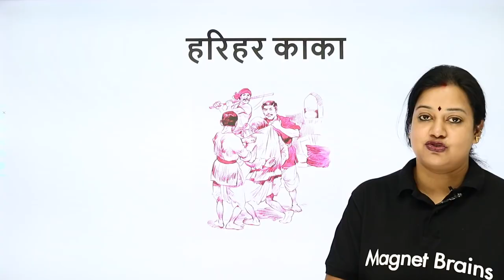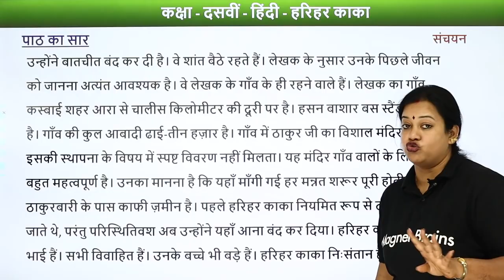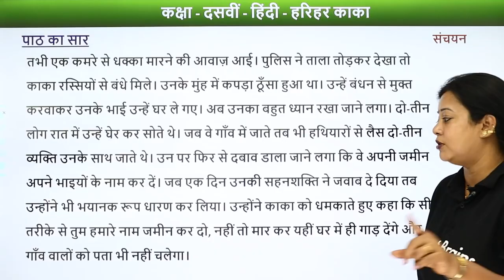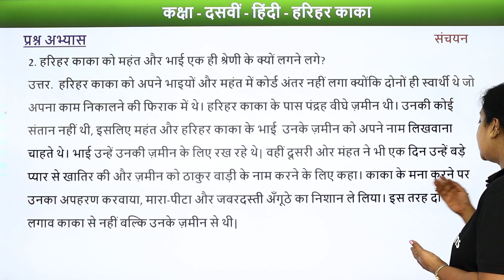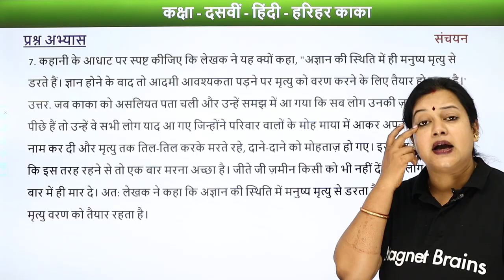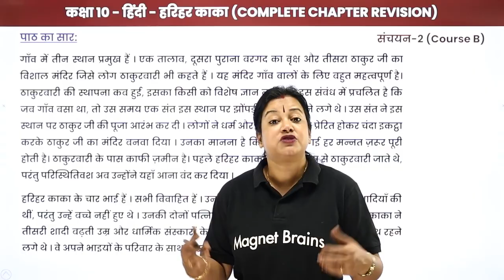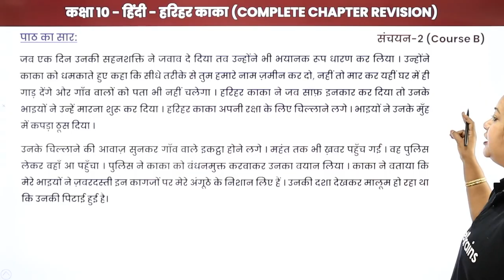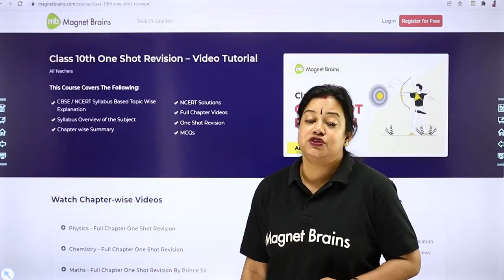Harihar Kaka - One Shot Revision | Class 10 Hindi Sanchayan Chapter 1 2022-23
✔️ Class: 10th
✔️ Subject: Hindi - Sanchayan (Course B)
✔️ Chapter: Harihar Kaka (Chapter 1)
✔️ Topic Name: Harihar Kaka - One Shot Revision
✔️ Topics Covered In This Video (By Rupali Mam): Complete Chapter Explanation of Harihar Kaka, Class 10 Hindi Sanchayan Chapter 1 has been discussed in the video.
00:00 हिन्दी इंट्रोडक्शन: हरिहर काका / Hindi Introduction: Harihar Kaka
01:06 पाठ का सार / Paath ka Saar
24:04 प्रश्न - 1 से 10: प्रश्नोत्तर: हिन्दी  / Prashn - 1 se 10: Prashnottar: Hindi
43:16 पाठ का सार / Paath ka Saar
01:01:14 प्रश्न - 1 से 4: प्रश्नोत्तर: हिन्दी  / Prashn - 1 se 4: Prashnottar: Hindi

harihar kaka class 10 question answers
अनपढ़ होते हुए भी हरिहर काका दुनिया की बेहतर समझ रखते हैं